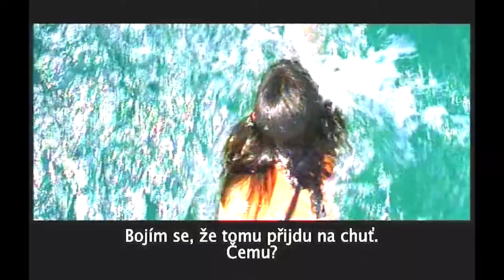Anthony Zimmer (2005) TRAILER